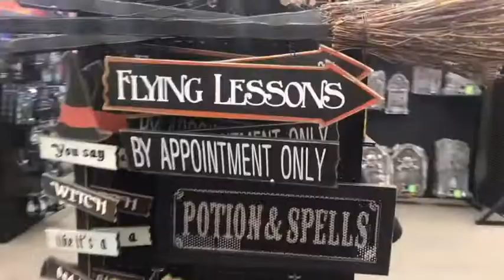SPIRIT Store fun!!